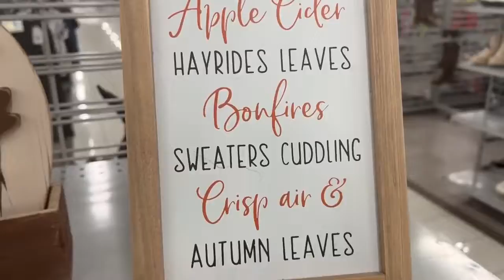VLOGTOBER DAY 3 l SHOPPING FOR HALLOWEEN COSTUMES AND HOME DECOR